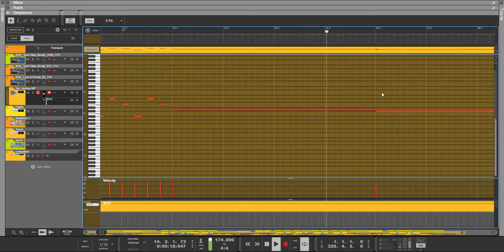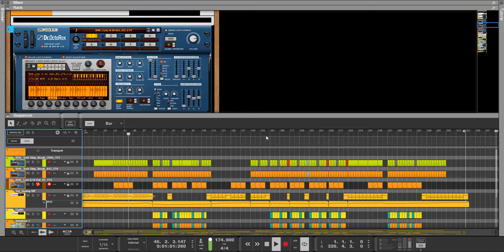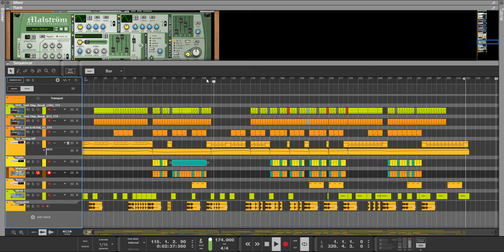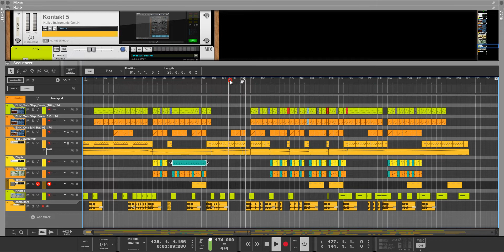BHK Samples Promo Demo Track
Here you get an insight into how we use the samples and instruments that we offer in our shop for our private side projects. Have fun watching and listening!

For bassmusic sample, VST synth preset libraries and free downloads feel free to checkout: